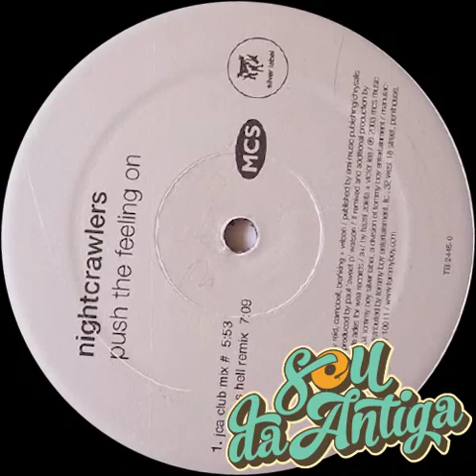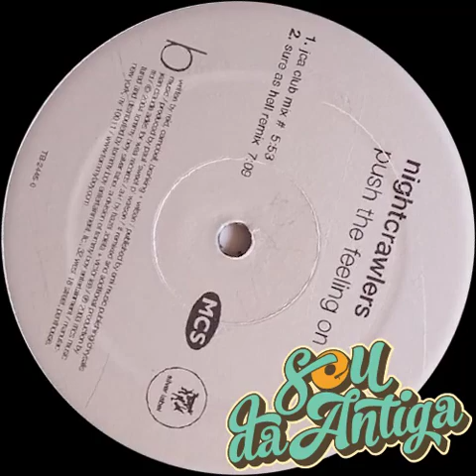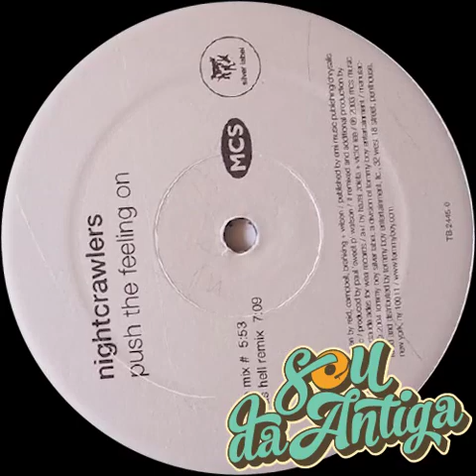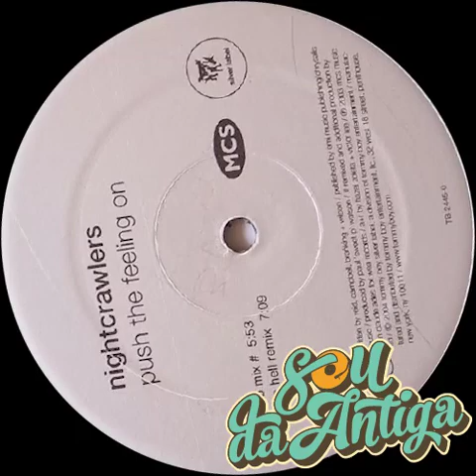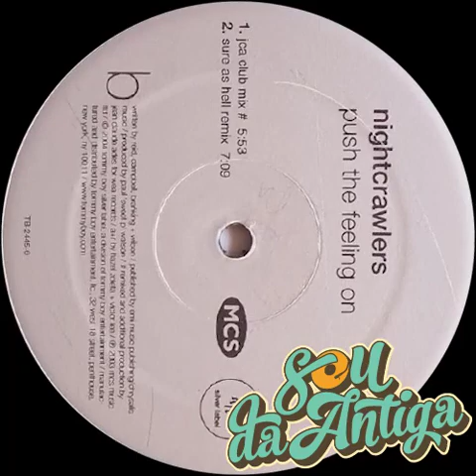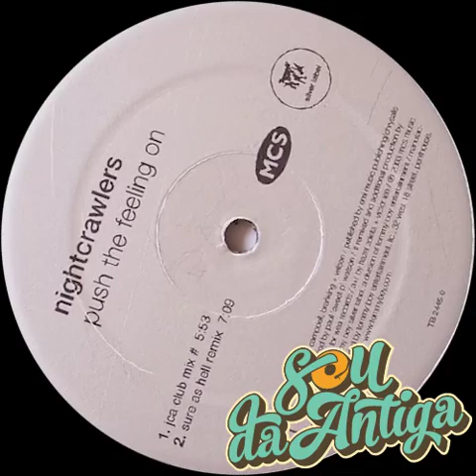🟡 Nightcrawlers - Push The Feeling On (JCA Club Mix) 128 BPM *1992*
Selo: Tommy Boy Silver Label – TB-2445-0
Formato: Vinil, 12", 33 ⅓ RPM
País: US
Lançado: 4 de jun. de 2004
Gênero: Electronic
Estilo: UK Garage, Progressive House, House

1 - Sincronizei os beats no BPM.
2 - Melhorei a qualidade do áudio e o volume de acordo com o LUFS do Youtube.
3 - Coloquei as TAGs e a capa de cada vinil.